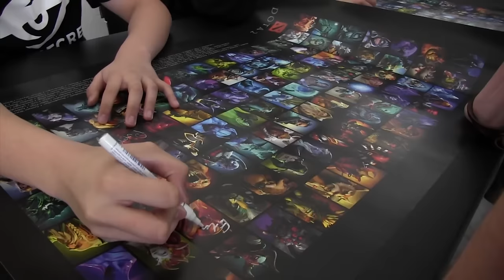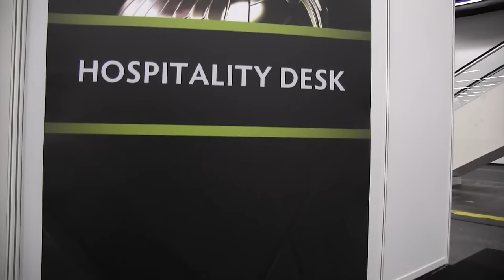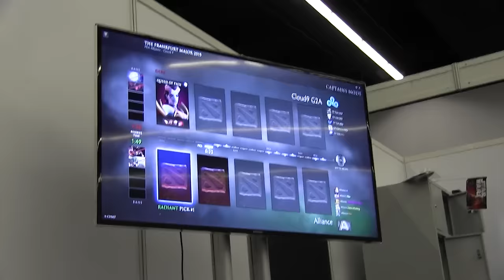Dota 2 | Team Secret FULL Behind-the-Scenes Video | Frankfurt Major 2015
You guys asked, so we delivered! A COMPLETE and EXCLUSIVE behind-the-scenes highlight video of Team Secret at the Dota 2 Frankfurt Major 2015!

Let's get PUMPED for the Shanghai Major 2016!

-- DOTA 2 ROSTER --
1. Jacky 'EternalEnVy' Mao
2. Omar 'w33' Aliwi
3. Rasmus 'MISERY' Filipsen
4. Clement 'Puppey' Ivanov
5. Johan 'pieliedie' Åström

Editor: Andrew Hilton

Track 2: Gunnar Olsen - Never Sleep